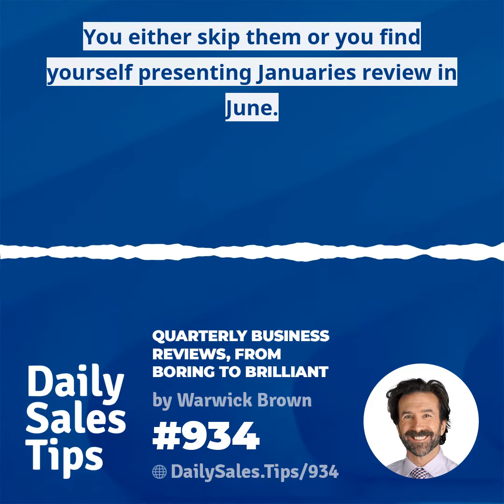934: Quarterly Business Reviews, From Boring to Brilliant - Warwick Brown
"Watch your audience's reaction for signs that you might be losing them. Use techniques like audience participation, pacing, volume, and humor to reengage them." - Warwick Brown in today's Tip 934

How do you turn your Quarterly Boring Review into a Quarterly Brilliant Review?

Join the conversation at DailySales.Tips/934 and check out the links!